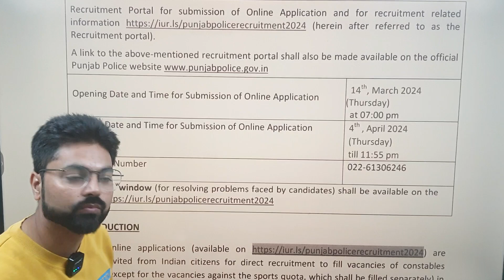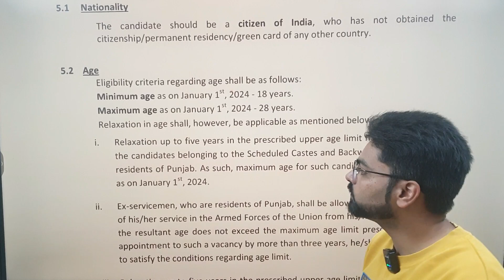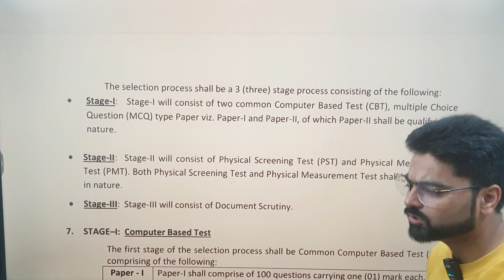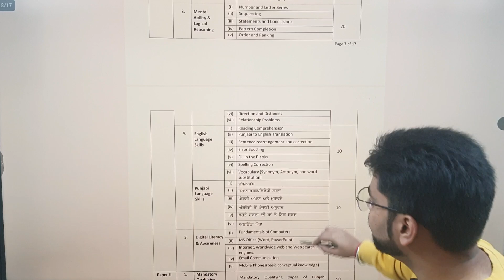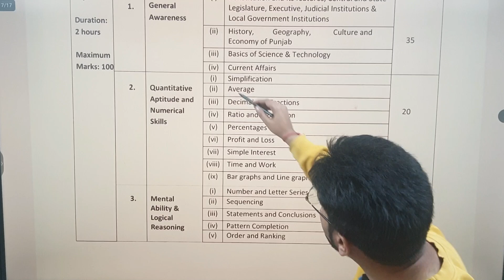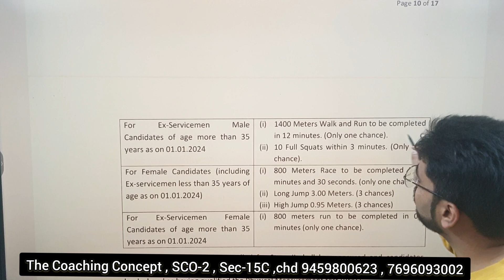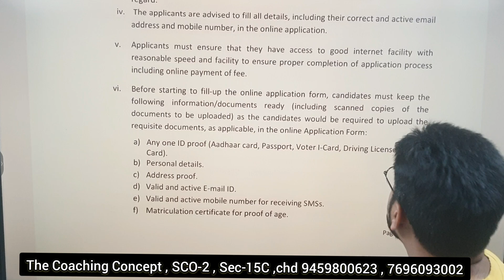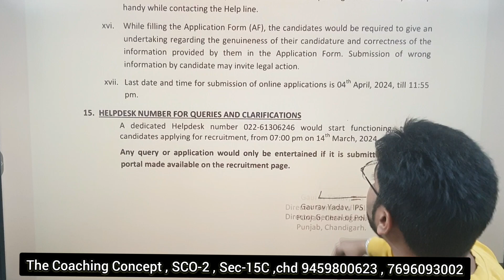punjab police constable 2024 official notification complete detail